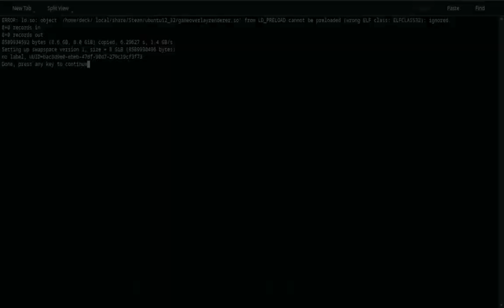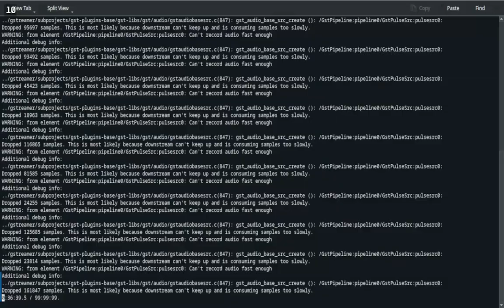New World - SteamDeck - 2023-12-29 20:16 Gameplay